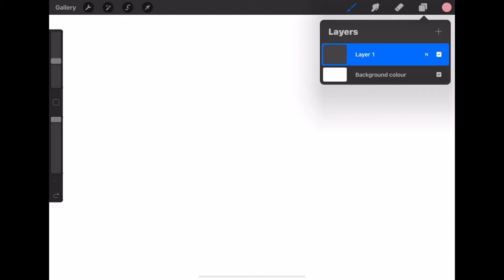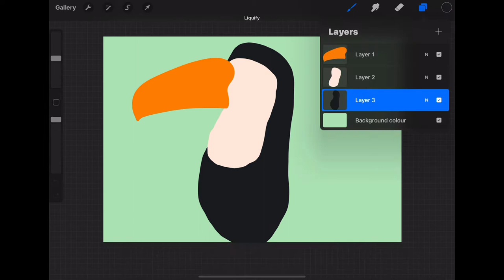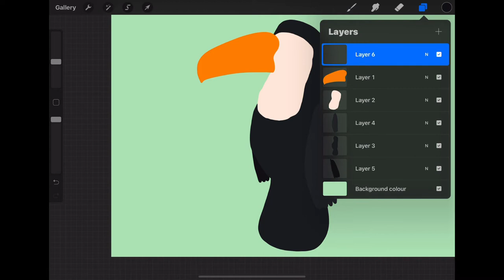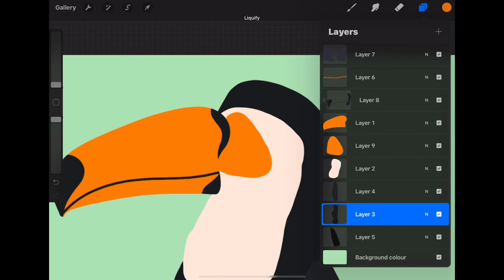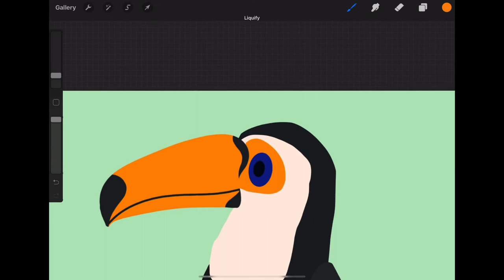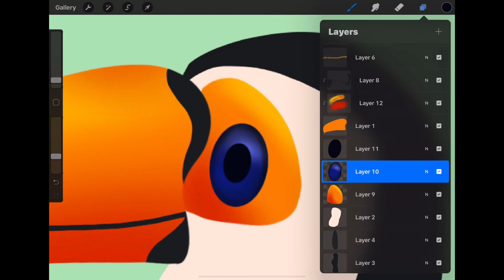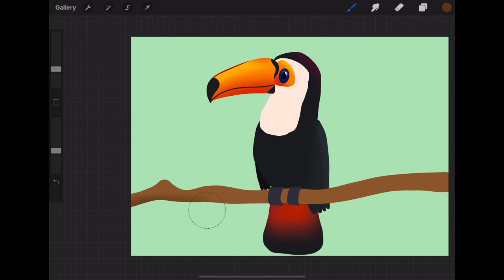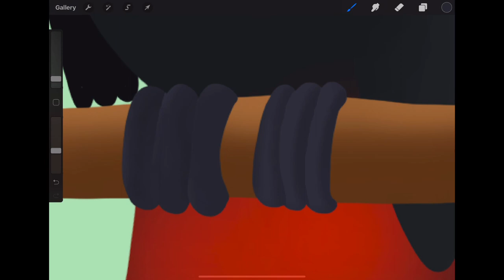Procreate Toucan Tutorial EASY - Timelapse